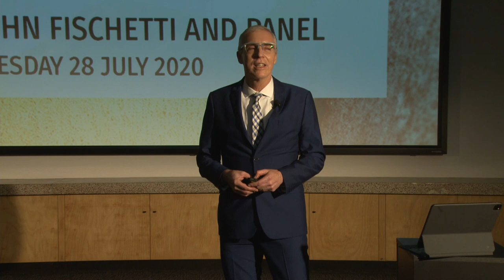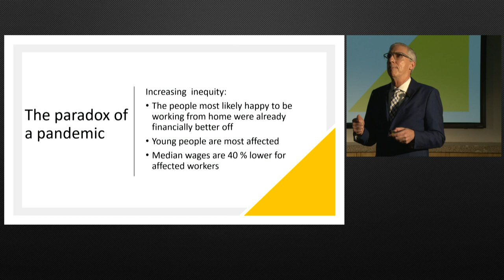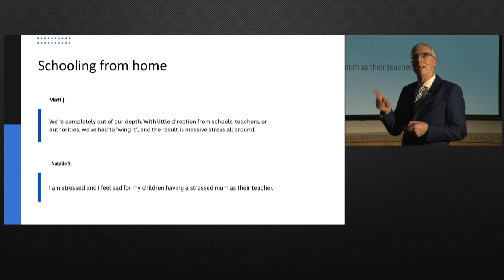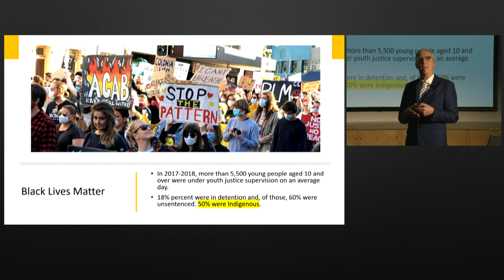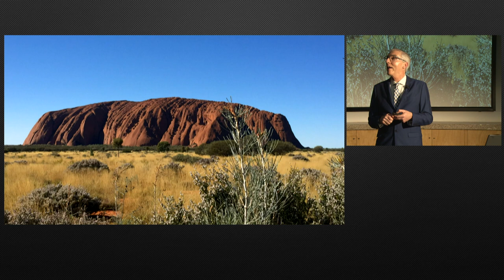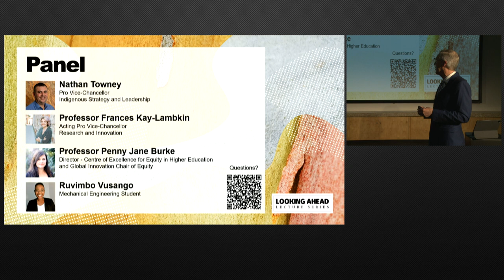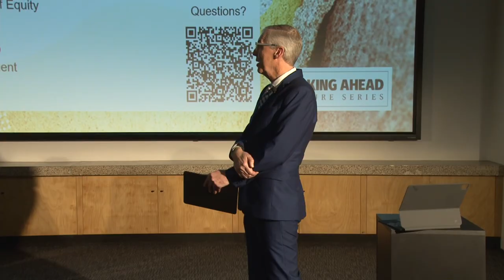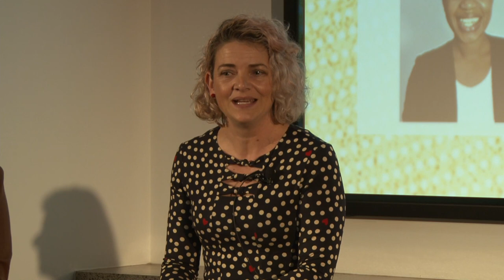Looking Ahead Lecture: Paradox of a Pandemic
Transformative leader Professor John Fischetti and a panel of experts explore the paradoxes of the COVID-19 pandemic.

From the energising stories of community spirit and resilience; to the widening gaps in society that are increasing hardship and disadvantage for so many; to the incredible innovation that is being fostered – the paradoxes were and are many and varied.